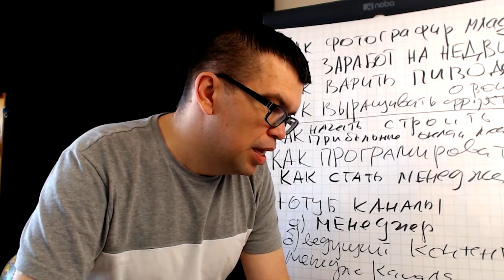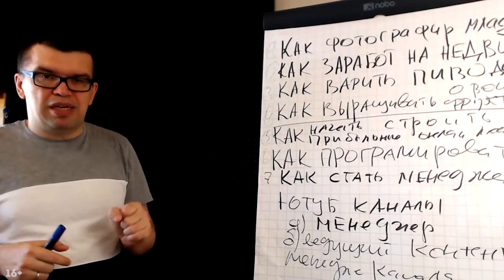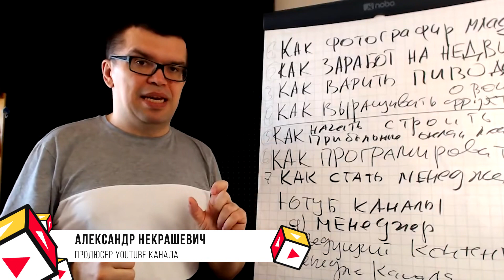Что нужно знать про аватара своей целевой аудитории? Что самое важное?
Александру Некрашевичу, продюсеру YouTube канала, поступил следующий вопрос: "Можно ли из чек-листа портрета зрителя выделить самые важные пункты, которые нужно знать в первую очередь?". Александр, как и всегда, охотно отвечает на поставленный в видео вопрос.

На самом деле, не такого, что какая-то информация о вашем зрителе вам просто необходима, а другая не так уж и важна. Чем больше вы знаете о вашем зрителе, тем лучше. Но можно выделить самое основное из того, что вам нужно знать — это возраст, семейное положение, пол, достаток, сколько тратит, есть ли дети, род деятельности. Также важно понимать, что какая-то информация о зрителях вам может быть не нужна, а в другой день она вам срочно понадобится. Например, вам предложил сотрудничество какой-то важный рекламодатель и ему нужно дать несколько ответов на вопросы о вашей аудитории, но вы не можете этого сделать, просто потому что некоторой информацией вы не обладаете из-за "ненадобности".

Друзья, изучайте свою аудиторию до мелочей, однажды вы убедитесь в важности этого действия.